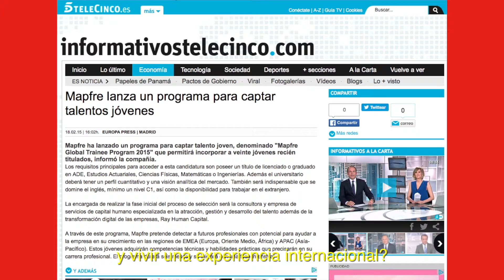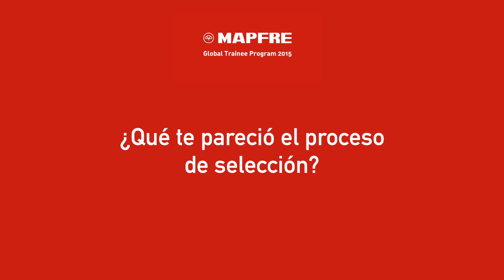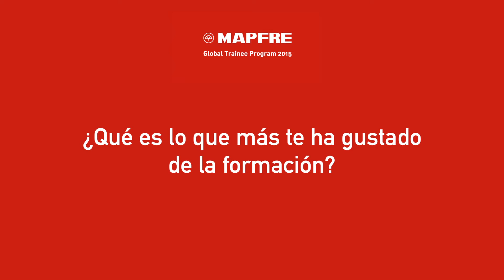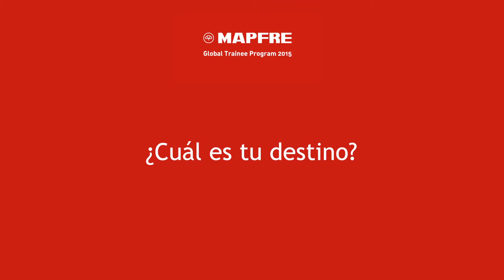MAPFRE Global Trainee Program 2015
¿Quieres desarrollar una carrera profesional y vivir una experiencia internaciona?  │Si eres estudiante, en MAPFRE te damos la oportunidad de aprender, desarrollarte y conocer el mundo de la empresa de la mano de una compañía líder. Para ello en 2015 lanzamos el programa «Crece con Nosotros» que gestionamos a través de acuerdos con más de 500 universidades y escuelas de negocios de todo el mundo. Conoce el programa de mano de sus protagonistas